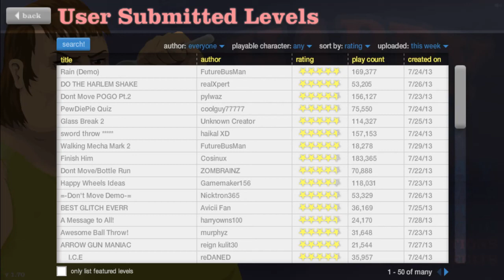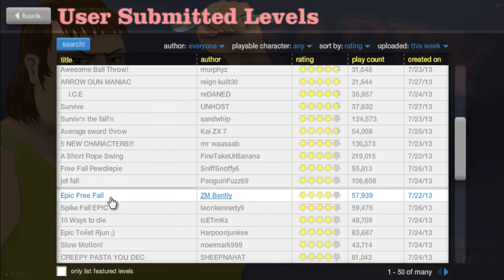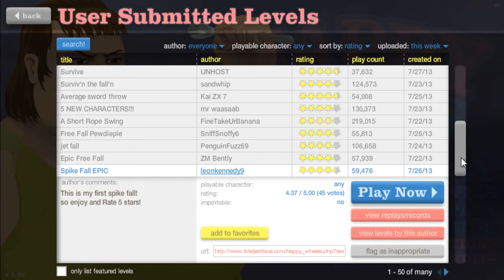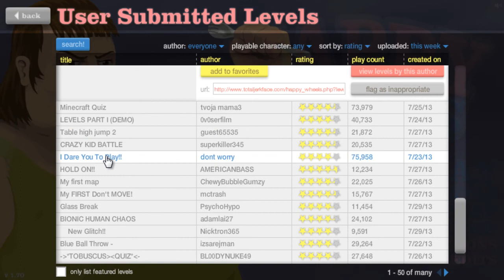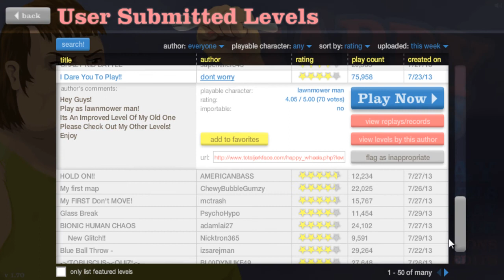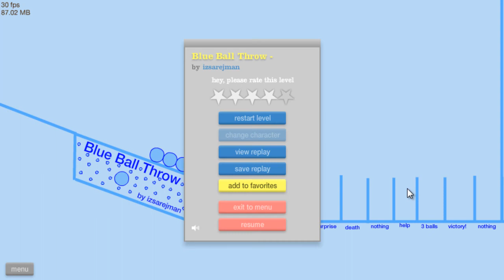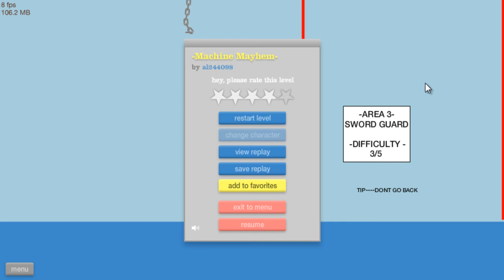A Geordie Plays... Happy wheels #3